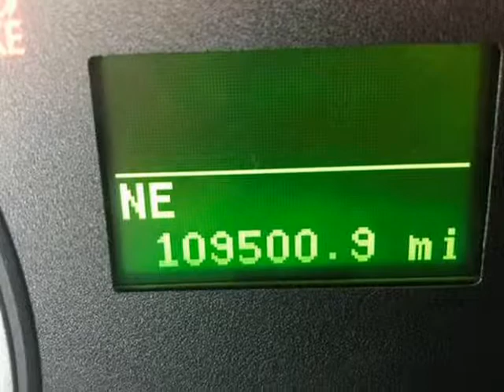2006 Ford Explorer Limited 4dr SUV 4WD w/V8 (Philadelphia, Pennsylvania)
The PA Kar Store,Inc.
38-25 Kensington Ave
Philadelphia